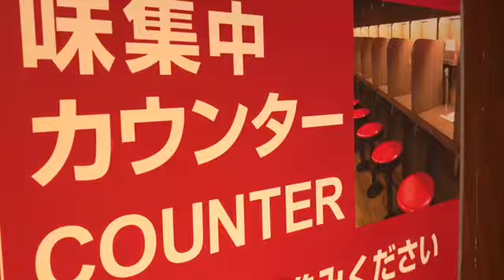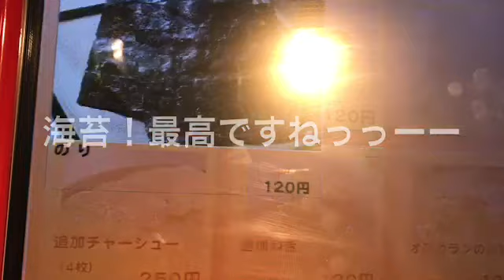超人気店『一蘭』よりスタート！！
クダンジが全国のラーメン百食を食べて、日本一を決める、クダンジ好み独断と偏見のラーメン王決定戦！！味はもちろん雰囲気、サービス等全てのトータル、感じたままの評価。クダンジにとっての王様ラーメンはどれだっ！！
まずは強豪揃いの九州博多よりスタートします

⬛︎11月博多座　「市 川 海 老 蔵 特別公演」
初日 令和2年11月11日(水) ～ 千穐楽 11月25日(水)

　昼の部(11:30開演)
　　一、『流　星』　清元連中
　　　　　        流　　　星　　坂東巳之助

　　二、歌舞伎一八番の内『勧　進　帳』　長唄囃子連中
　　　　　　　武蔵坊弁慶　　市川海老蔵
　　　　　　　源　義　経　　中村児太郎
　　　　　　　亀井　六郎　　市川男女蔵
　　　　　　　片岡　八郎　　市川九團次
　　　　　　　駿河　次郎　　大谷廣　松
　　　　　　　常陸坊海尊　　片岡市　蔵
　　　　　　　富樫左衛門　　市川右團次

　夜の部(15:30開演)
　　一、『羽　衣』　長唄囃子連中
　　　　　        天　　　女　　中村児太郎
　　　　　        漁師　伯竜　　大谷廣　松

　　二、岡村柿紅作『茶　壺』　長唄囃子連中
　　　　　　　熊鷹　太郎　　坂東巳之助
　　　　　　田舎者麻胡六　　市川九團次
　　　　　　　目　代　某　　片岡　市蔵

　　三、ご挨拶

　　四、『お　祭　り』　清元連中
　　　　　　　鳶　　　頭　　市川海老蔵
　　　　　　　鳶　　　頭　　坂東巳之助
　　　　　　　芸　　　者　　中村児太郎
　　　　　　　芸　　　者　　大谷廣　松
　　　　　　　鳶　　　頭　　市川右團次

▪︎ご観劇料(税込)
　A席　14,000円
　B席　11,000円
　C席　  6,000円

▪︎公演日程
　11日(水)　昼の部 11:30　夜の部 15:30
　12日(木)　昼の部 11:30　夜の部 15:30
　13日(金)　昼の部 11:30
　14日(土)　昼の部 11:30　夜の部 15:30
　15日(日)　昼の部 11:30　夜の部 15:30
　16日(月)　昼の部 11:30
　17日(火)　昼の部 11:30　夜の部 15:30
　18日(水)　　　　　　　   夜の部 15:30
　19日(木)　昼の部 11:30
　20日(金)　昼の部 11:30　夜の部 15:30
　21日(土)　昼の部 11:30　夜の部 15:30
　22日(日)　昼の部 11:30
　23日(月)　昼の部 11:30　夜の部 15:30
　24日(火)　昼の部 11:30　夜の部 15:30
　25日(水)　昼の部 11:30　夜の部 15:30

▪︎チケット申込方法
上記メール宛に、下記の①〜④をお知らせください
　　①お名前・ご住所・電話番号
　　②席種
　　③枚数

　　※座席は国や自治体のガイドラインに従い、座席の間隔を空けるなどして販売致します。グループで観劇される方も席が離れますので予めご了承ください。
　　※お席番号はお申込順とさせていただきますことをご了承ください。
　　※お切符申込後の変更・キャンセルはできませんので予めご了承ください。
　　※ご用意できます枚数に限りがございますので、お早めにお申込ください。

市川海老蔵一門・市川九團次によるYOUTUBEチャンネル
慣れないながら精進してまいりますので、
ゆるゆるとお付き合いいただけましたら幸いでございます。

市川九團次公式 Ichikawa Kudanji official